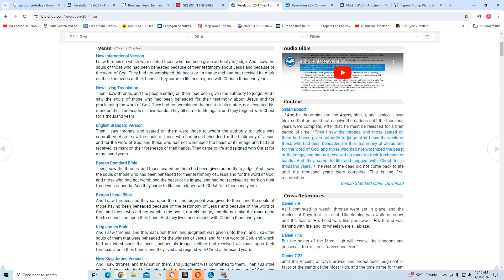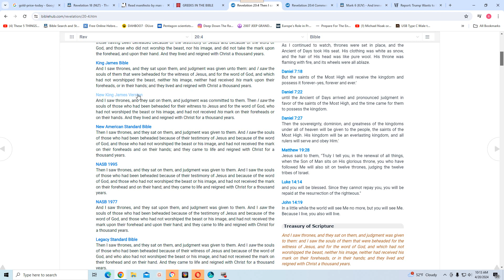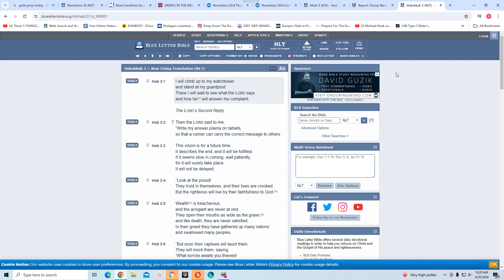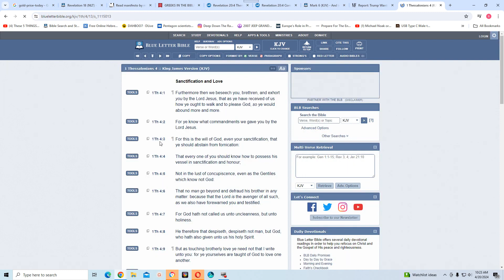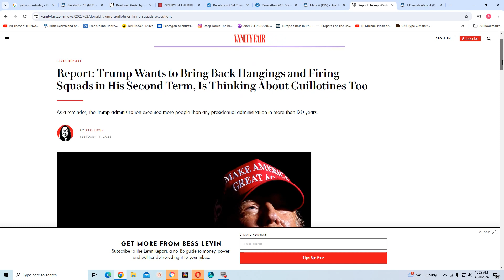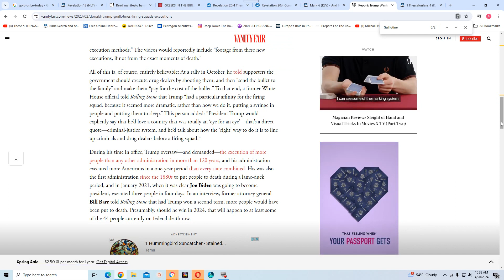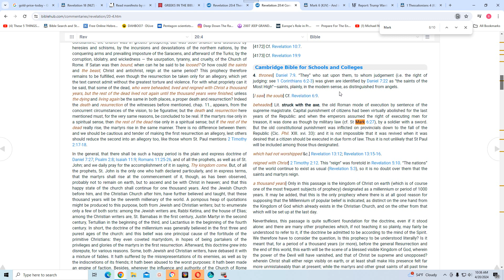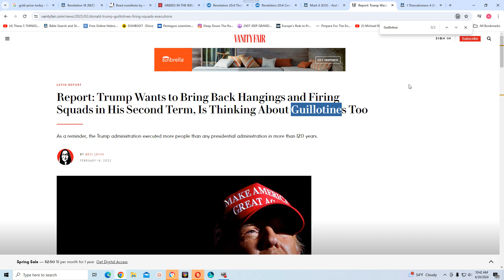I saw the souls of them that were beheaded that did not received his mark upon their foreheads!!!